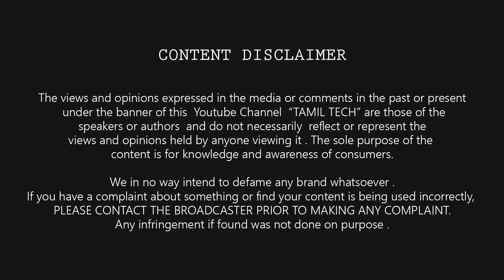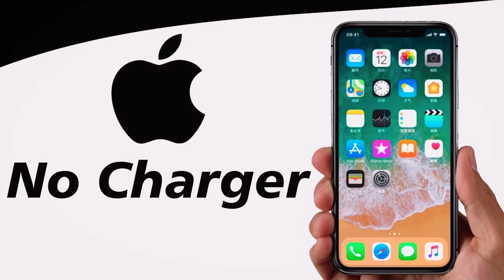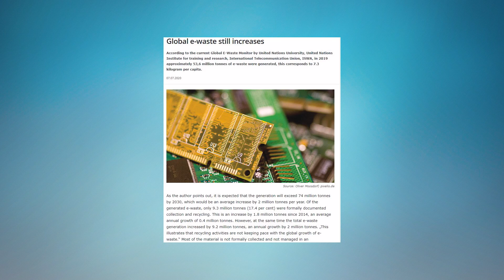இனி CHARGER வராது ? iPhone & Samsung MOBILE லில் ஆரம்பம் 🔥🔥🔥 காரணம் என்ன ?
Why No charger in iPhone 12 Box ? Real Reason Explained in Tamil Tech